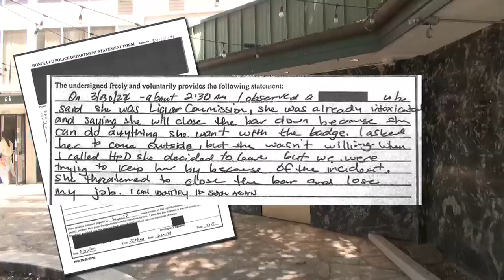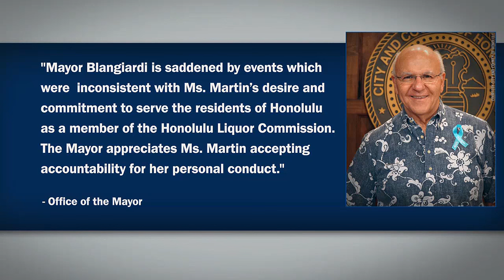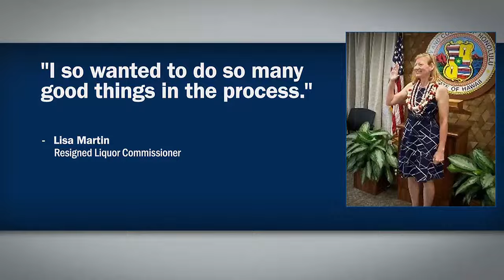Liquor Commission's vice chair forced to resign after an alleged drunken confrontation at nightcl...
The Liquor Commission's Vice Chair has been forced to resign after an alleged drunken confrontation early Saturday morning at Play Bar Nightclub in Waikiki.